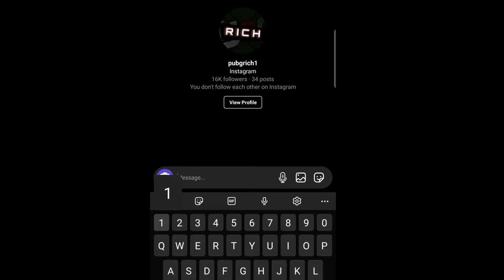I CHALLENGE PUBG RICH 😎😱😱😱FOR 1V1 TDM IN BGMI TDM GAMEPLAY IN BGMI 😱😱😱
I CHALLENGE PUBG RICH 😎for 1v1 tdm
song-devil ncs
tdm
MY DEVICE- Samsung a50
my age- 16
Ram -4gb rom -64 gb